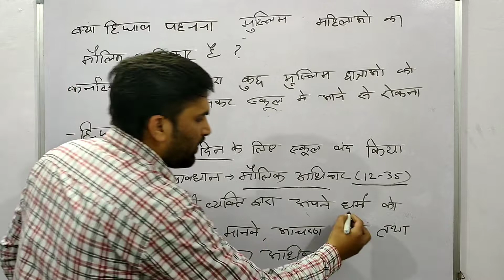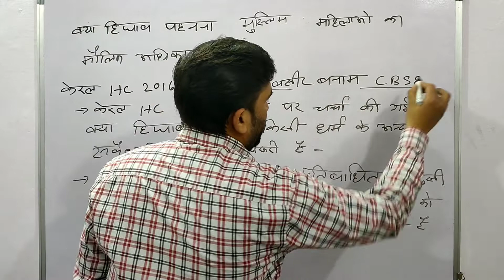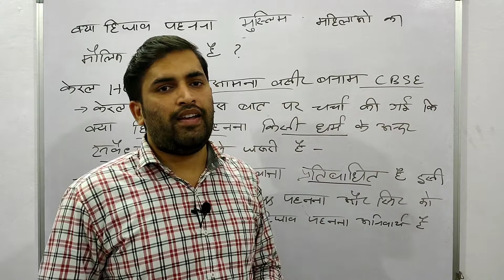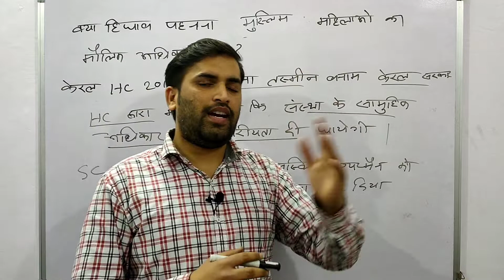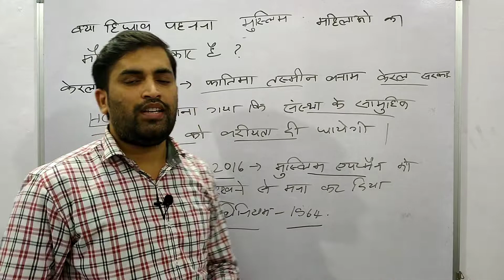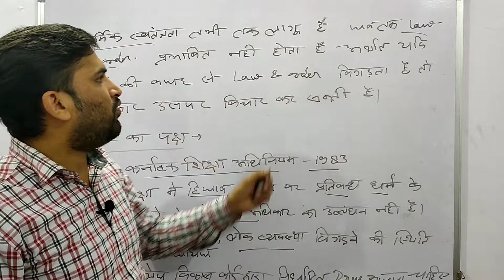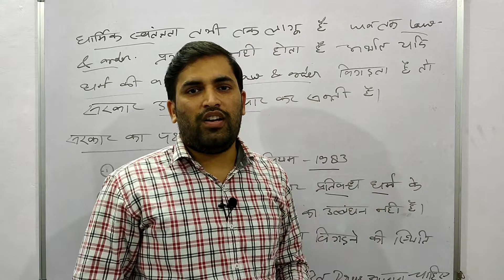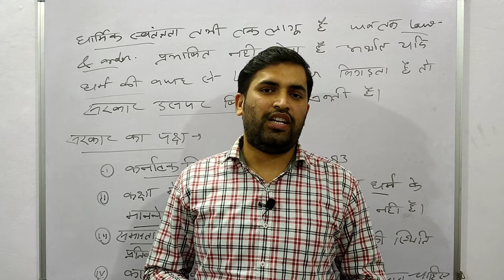क्या हिजाब पहनना मौलिक अधिकार नहीं है ? | Hijab Controversy | Who is right | Karnataka | Gaurav sir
नकाब- नकाब एक तरह से कपड़े का परदा होता है, जो सिर और चेहरे पर लगा होता है. इसमें महिला का चेहरा भी नज़र नहीं आता है. लेकिन, नकाब में आंखें कवर नहीं होती है और चेहरे पर भी यह बंधा होता है. साथ ही एक तरह का कपड़ा होता है, जिसमें महिला सिर से लेकर पांव तक ढकी रहती है और शरीर में सिर्फ आंखें ही नज़र आती हैं.

बुर्का- बुर्के में महिला पूरी तरह से ढकी होती हैं. इसमें सिर से लेकर पांव तक पूरा शरीर ढका रहता है, यहां तक कि आंख पर एक पर्दा रहता है. आंखों के सामने एक जालीदार कपड़ा होता है, जिससे कि महिला बाहर का देख सके. इसमें महिला के शरीर का कोई भी अंग दिखाई नहीं देता है.

हिजाब- हिसाब नकाब से काफी अलग होता है. हिजाब में एक कपड़ा होता है, जिससे महिला का सिर और गर्दन ढकी रहती है, लेकिन महिला का चेहरा दिखता रहता है. यह हर परंपरा और रिवाज या मान्यता के आधार पर तय होता है कि महिला क्या पहनती हैं. कहा जाता है कि इसमें बालों को पूरी तरह से ढकना होता है.